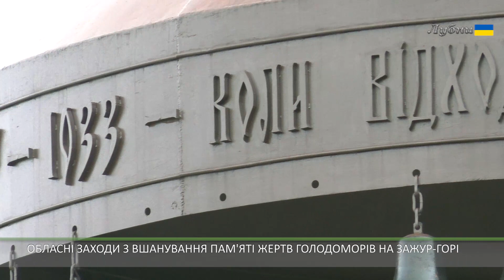ОБЛАСНІ ЗАХОДИ З ВШАНУВАННЯ ПАМ'ЯТІ ЖЕРТВ ГОЛОДОМОРІВ НА ЗАЖУР-ГОРІ